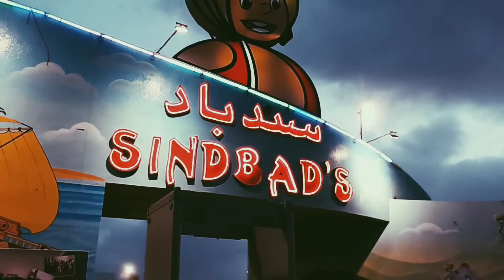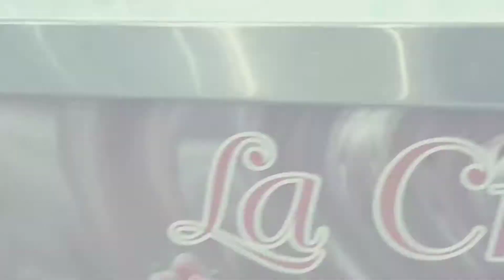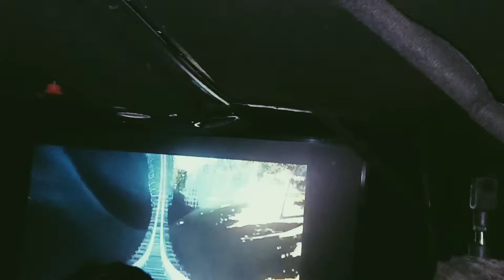Sindbad Vlog 🥰 bechpan ki yaad agaie 💕❤️ @Dailylifewithhooria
Sindbad Vlog. Bechpan ki yaad agaie aj to ❤️❤️❤️

vlog
sindbaadvlog
vlogger
aj hum kahan gaye ghumny
sindbaad